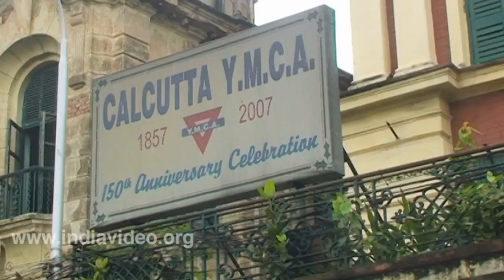YMCA Kolkata Calcutta West Bengal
This video features the YMCA building in Kolkata (Calcutta), West Bengal in India. This building is very old and was built in 1857.